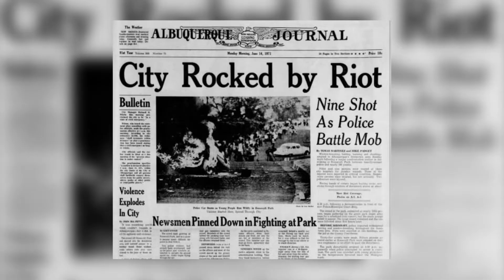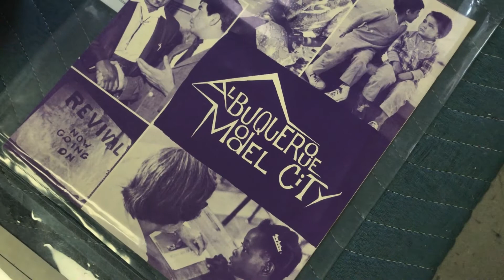Let the Sunshine in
New exhibit showcases Albuquerque in the 1960's and 1970's